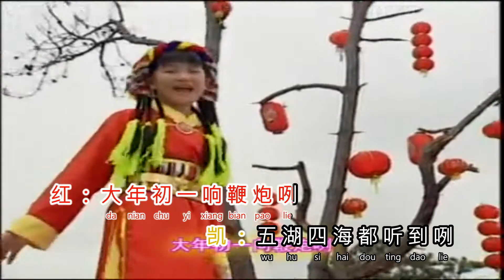万鼓齐鸣迎新年